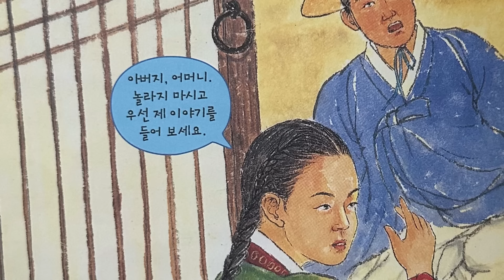가슴에 맺힌 세가지 한/ 재미있는 옛날이야기/민담/고전/전래동화/잠자리동화/오디오북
오늘 여러분께 들려드릴 옛 이야기는
조선시대 후기때 지어진 고전 심생전이랍니다.
심생전은 작가 이옥이 쓴 작품으로
18-19 세기 조선의 모습은 신분질서가 크게 흔들리는 시기였다고 해요.
벼슬을 사고팔기도 해서 누구나 돈만 있으면 양반이 될수 있었죠.
그럼 신분차이 때문에 비극으로 끝난 사랑을 써내려간 이옥의 작품
심생전의 이야기를 들어볼까요